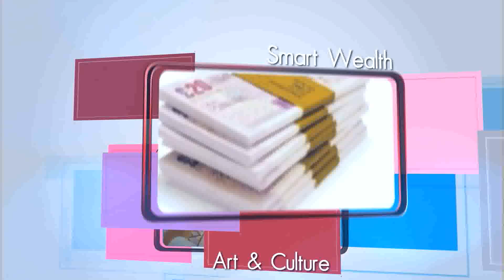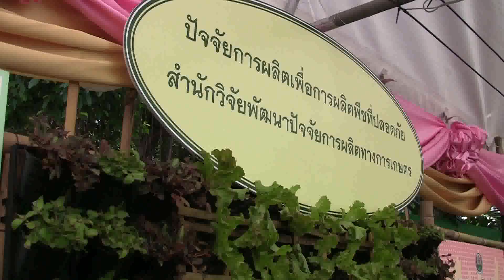pre-onair วาไรตี้ ทูเดย์ บาย สายสวรรค์ ขยันยิ่ง ตอน เปิดบ้านงานวิจัย กรมวิชาการเกษตร 2557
รายการวาไรตี้ ทูเดย์ บาย สายสวรรค์ ขยันยิ่ง
ออกอากาศทางสถานีโทรทัศน์โมเดิร์นไนน์
วันจันทร์-วันพุธ เวลา 08:53น.-08-58น.
พิธีกร : สายสวรรค์ ขยันยิ่ง